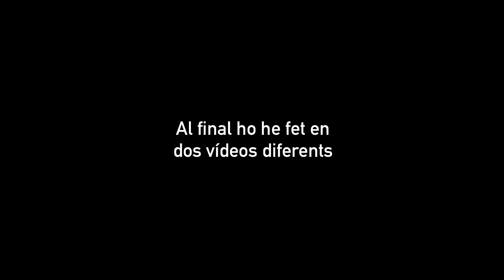Llibres i motxilla per Itàlia | BOOKHAUL